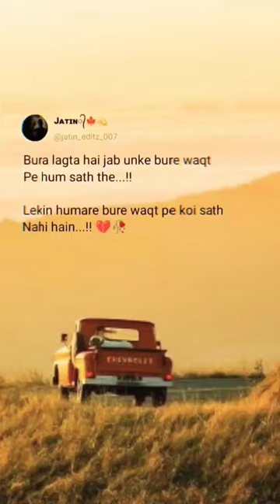Subscribe for more amazing shorts..